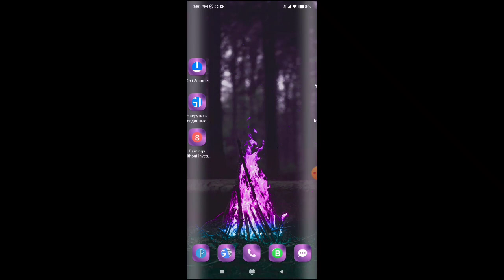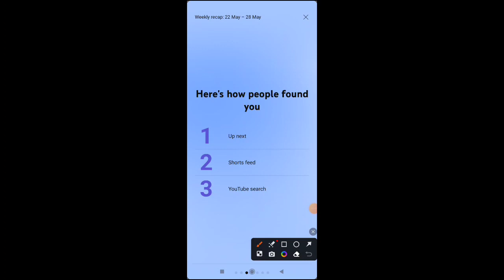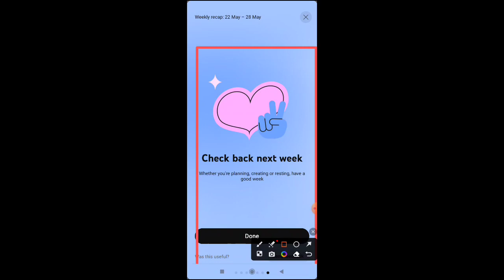YouTube studio new future add | NEW update today | ইউটিউব নতুন ফিউচার